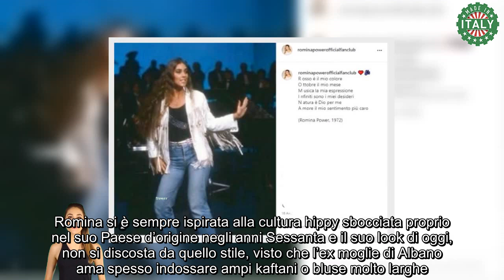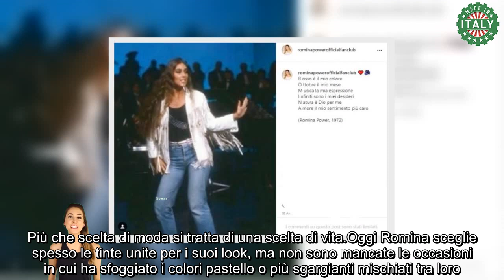Romina Power come non l’avete mai vista jeans stretto e giacca con frange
Il look di Romina Power è fonte d’ispirazione per molte donne che amano l’eleganza, la comodità e il romanticismo. Peculiarità che la cantante americana ama abbracciare con le sue intramontabili tuniche multicolor. Ma l’avete mai vista con i Jeans attillati?